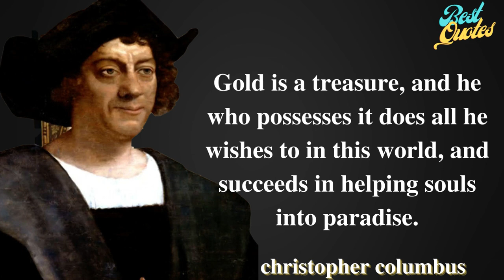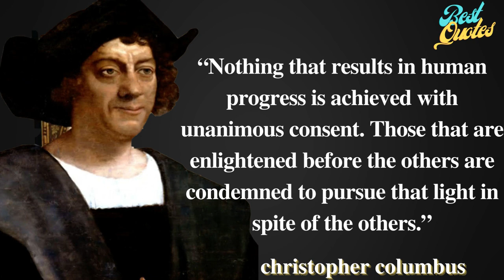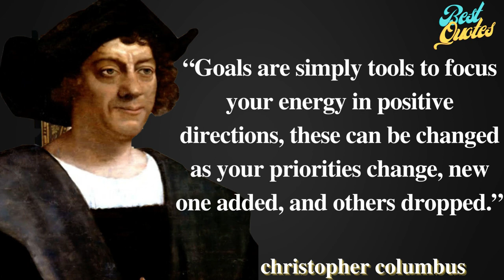Christopher Columbus Famous Quotes and sayings That are worth Listening To.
This video is all about Christopher Columbus Famous Quotes and sayings That are worth Listening To.

Christopher Columbus born between 25 August and 31 October 1451, died 20 May 1506) was an Italianexplorer and navigator who completed four voyages across the Atlantic Ocean, opening the way for the widespread European exploration and colonization of the Americas.

The name Christopher Columbus is the Anglicisation of the Latin Christophorus Columbus. Scholars generally agree that Columbus was born in the Republic of Genoa and spoke a dialect of Ligurian as his first language. He went to sea at a young age and travelled widely, as far north as the British Isles and as far south as what is now Ghana. He married Portuguese noblewoman Filipa Moniz Perestrelo, who bore his son Diego, and was based in Lisbon for several years. He later took a Castilian mistress, Beatriz Enríquez de Arana, who bore his son, Fernando (also given as Hernando).

Largely self-educated, Columbus was widely read in geography, astronomy, and history. He developed a plan to seek a western sea passage to the East Indies, hoping to profit from the lucrative spice trade. After the Granada War, and following Columbus's persistent lobbying in multiple kingdoms, the Catholic Monarchs Queen Isabella I and King Ferdinand II agreed to sponsor a journey west. Columbus left Castile in August 1492 with three ships and made landfall in the Americas on 12 October, ending the period of human habitation in the Americas now referred to as the pre-Columbian era. His landing place was an island in the Bahamas, known by its native inhabitants as Guanahani. He subsequently visited the islands now known as Cuba and Hispaniola, establishing a colony in what is now Haiti. Columbus returned to Castile in early 1493, bringing a number of captured natives with him. Word of his voyage soon spread throughout Europe.

Columbus made three further voyages to the Americas, exploring the Lesser Antilles in 1493, Trinidad and the northern coast of South America in 1498, and the eastern coast of Central America in 1502. Many of the names he gave to geographical features, particularly islands, are still in use. He also gave the name indios ("Indians") to the indigenous peoples he encountered. The extent to which he was aware that the Americas were a wholly separate landmass is uncertain; he never clearly renounced his belief that he had reached the Far East. As a colonial governor, Columbus was accused by his contemporaries of significant brutality and was soon removed from the post. Columbus's strained relationship with the Crown of Castile and its appointed colonial administrators in America led to his arrest and removal from Hispaniola in 1500, and later to protracted litigation over the perquisites that he and his heirs claimed were owed to them by the crown.